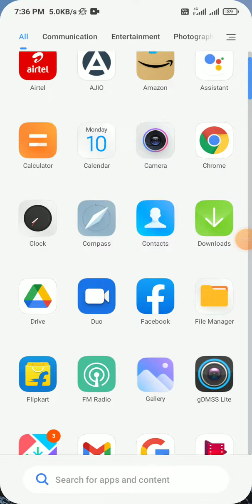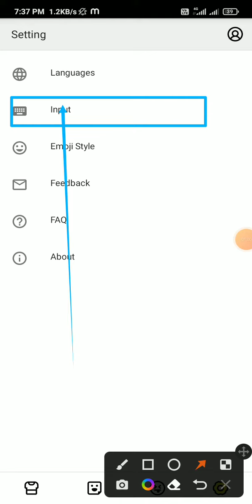how to enable touch sound and vibration on keyboard in redmi 9 10 pro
turn off,vibration,keyboard vibration,turn off the light,turn off 歌詞,林彥俊 turn off